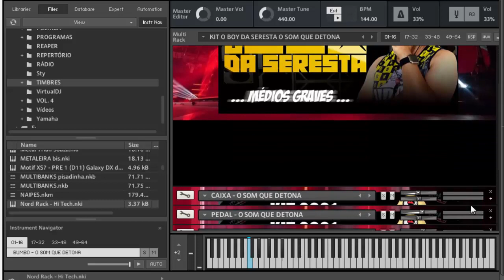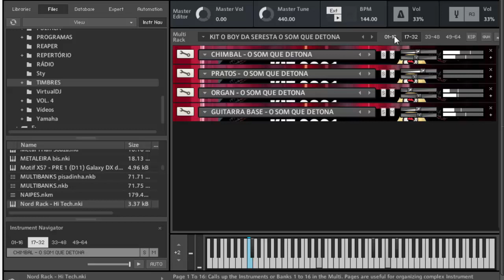KIT SAMPLES PARA KONTAKT O BOY DA SERESTA 2021 (GRÁTIS)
Pediu senha? Digite: 36999
Não sabe como baixar?
VERSÃO DO KONTAKT 6.2.2 ﾠ
ﾠ